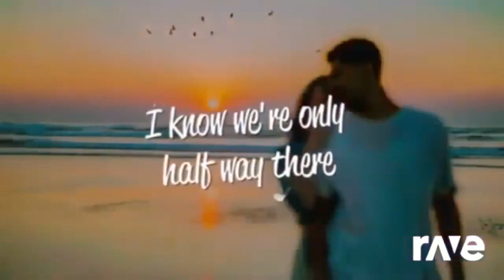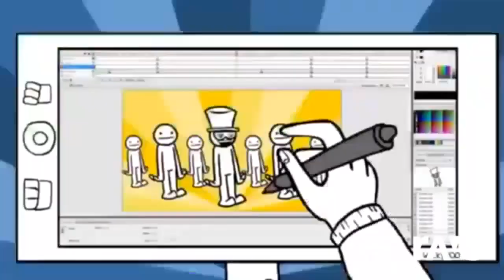1687 Collab X Really Viral Ravedj Remix Edition